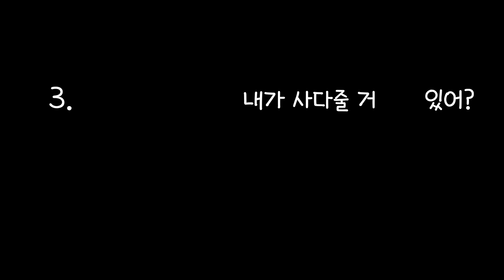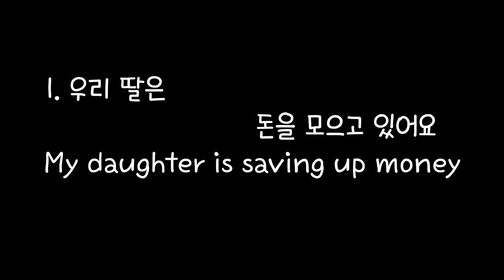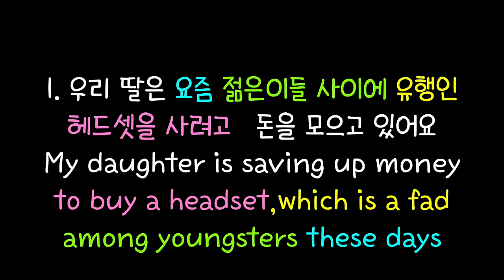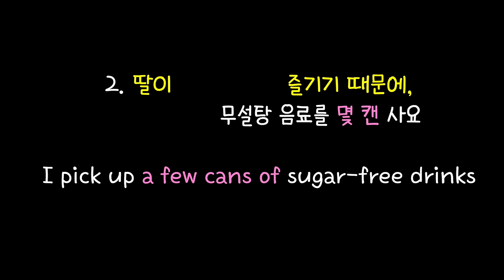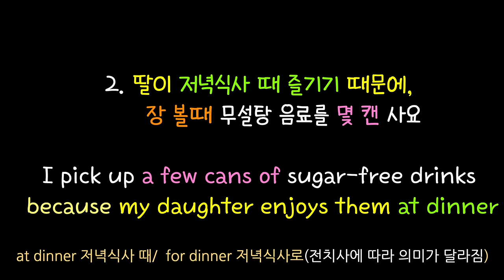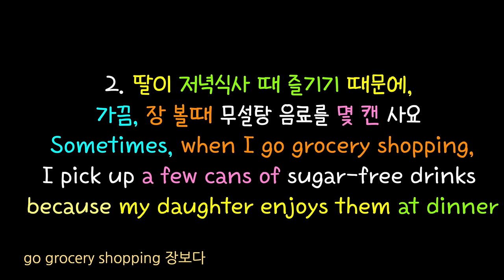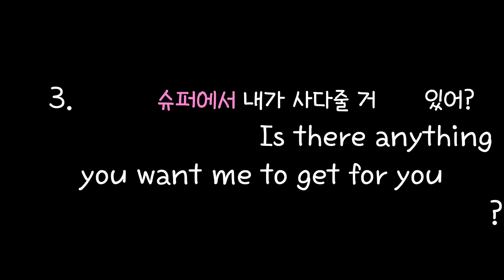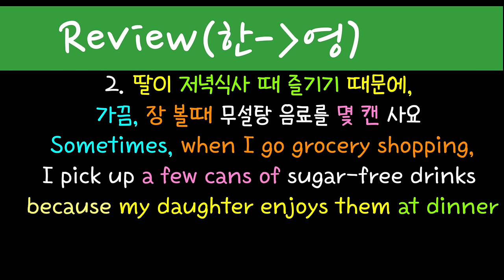[로지스쿨]#164 사다-Buy 말고 원어민이 더 많이 쓰는 표현/영어어순 훈련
26:32 첫 문장
31:07 두 번째 문장
45:59 세 번째 문장